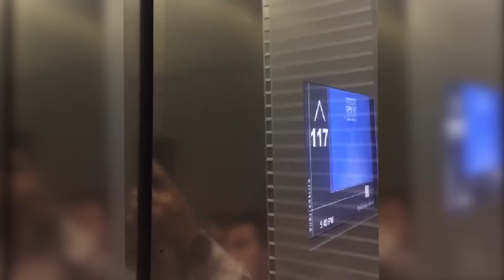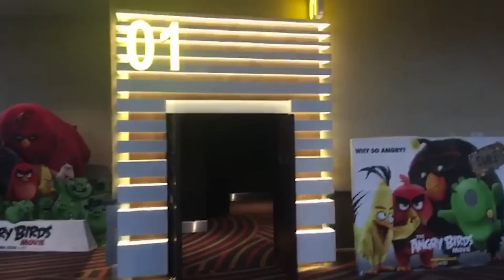Trader Lifestyle in Dubai